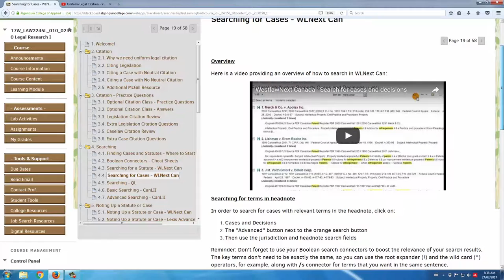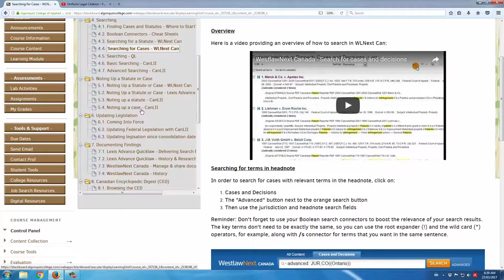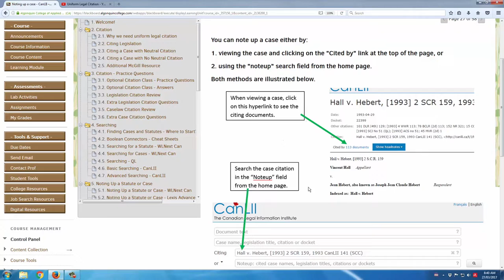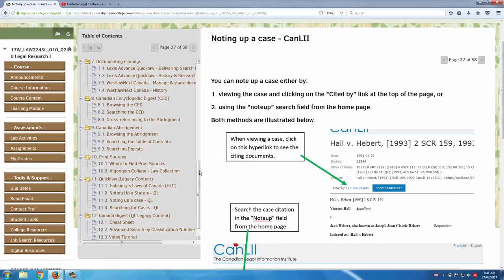Bb Tour: Adding Existing Resources to Learning Module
This is video 7 of 9 in a series exploring a layout for a course Blackboard ("Bb"). Bb is a Learning Management System and can be used to optimize skill and knowledge transference. In this video, we explore adding existing resources to a learning module.